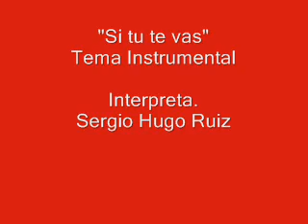"Si tu te vas" (Tema Instrumental) Interpreta: Sergio Hugo Ruiz